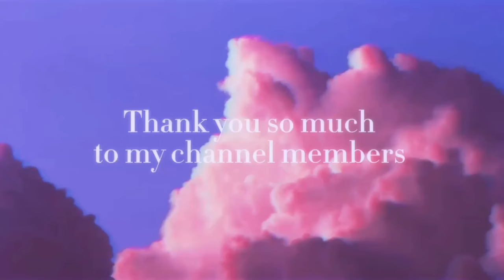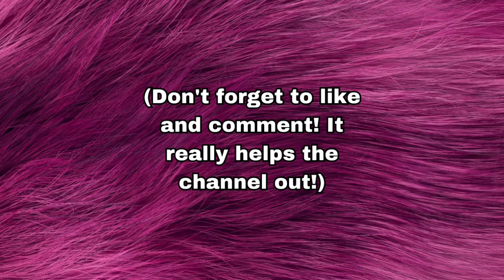I’m losing it Probably idk 😂